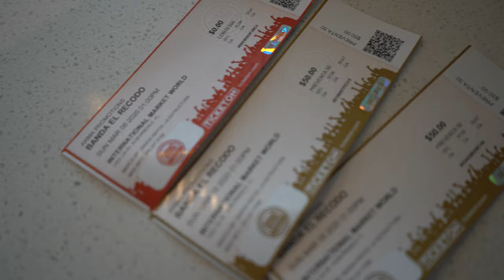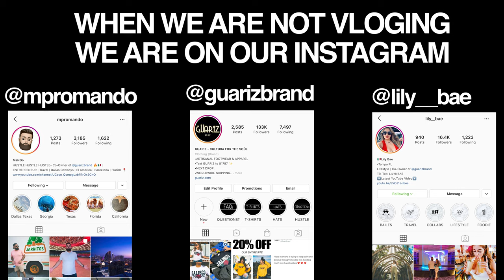Jaripeo y Baile Marca MP y Banda Recodo- Puro Pinche Pari Ep.3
A little desmadre moment for the current situation we are living right now. Hope this helps get your mind off things for a bit ❤️. I know, we all can’t wait for all of this to be over so we can get back to normal & buy toilet paper like normal human beings lol.

This jaripeo with Marca MP & Banda El Recodo Jaripeo in Auburndale was another day full of too much fun! Met a lot of people, hung out with the bands & even danced a little this time 😆. Las bandas se aventaron! Good friends + good music ALWAYS = good times 🙌🏻

I hope this reminds you of the good times y’all have with your squad 🙌🏻🙌🏻

-REPOST YOUR FAVORITE VLOG OF OURS ON ANY OF YOUR SOCIAL MEDIAS AND TAG US
-Comment when you're done

 G O O D L U C K !

WINNER WILL BE ANNOUNCED 24 HOURS after this vlog is posted on the winners comment. GOOD LUCK!!

Guariz